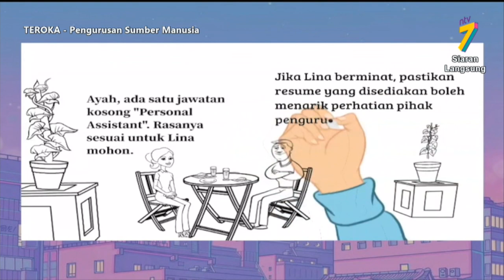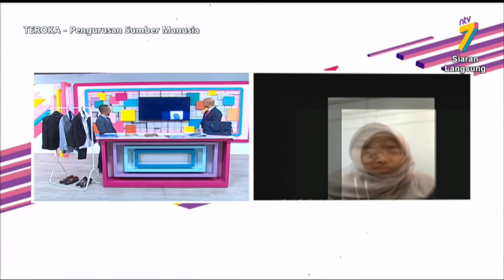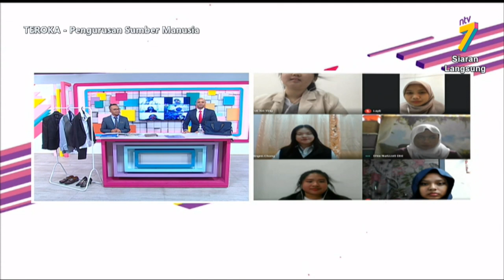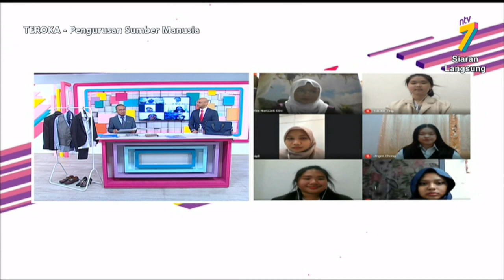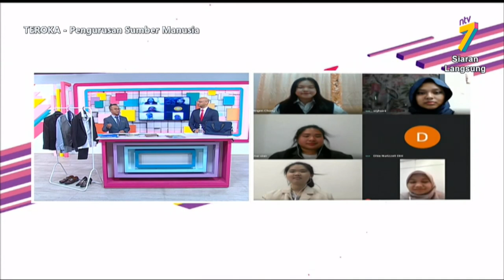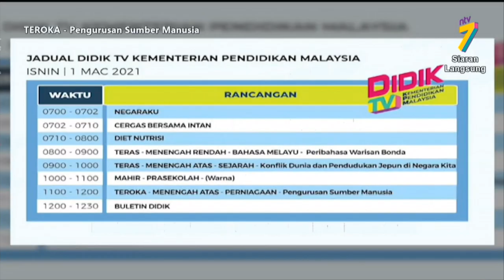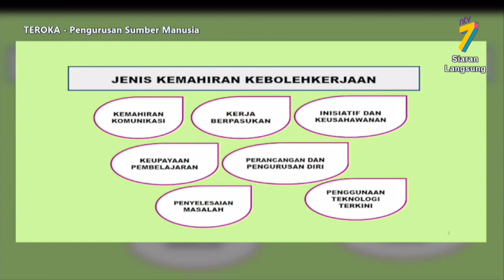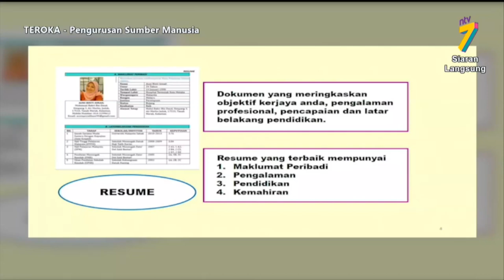Teroka (2021) | Pengurusan Sumber Manusia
Tajuk : Pengurusan Sumber Manusia
Guru : Cikgu Muhammad Hamzi Ismail